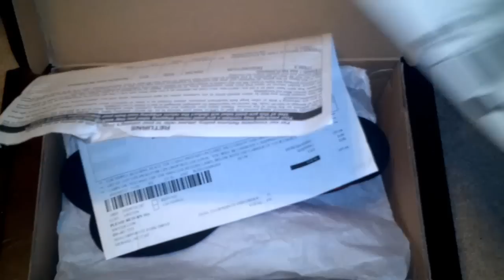Unboxing New Adidas F50 Adizero TRX FG (synthetic) Anodized Purple/Electricity/Infrared